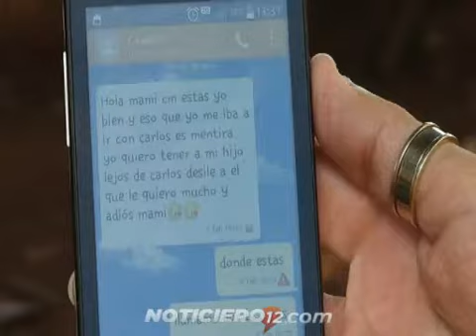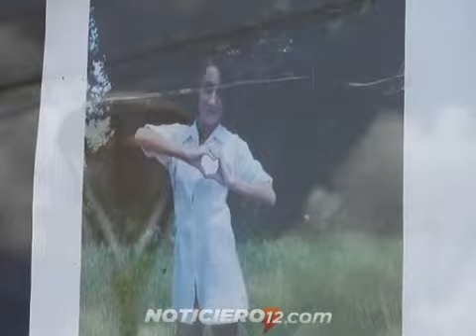San Vicente: buscan a Candela de 15 años